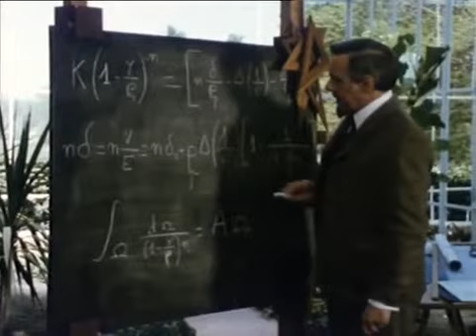Les Brigades du Tigre Saison 4 Episode 4 - Cordialement vôtre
En 1909, dans la perspective d’une guerre prochaine, Français et Britanniques ont décidé de construire ensemble un submersible plus efficace que ceux du Kaiser. Un ingénieur de l’Amirauté, William Husby, rejoint chez lui, en France, le chercheur Maxime Laubeuf, créateur du premier submersible moderne, le Narval. Alors que les deux savants discutent des qualités du sous-marin français, la secrétaire du Husby, Dorothy, est agressée. Une lettre menaçante, trouvée près d’elle, intime l’ordre à Husby de cesser toute collaboration avec les Français. L’ambassadeur britannique fait appel à Faivre pour protéger Husby.